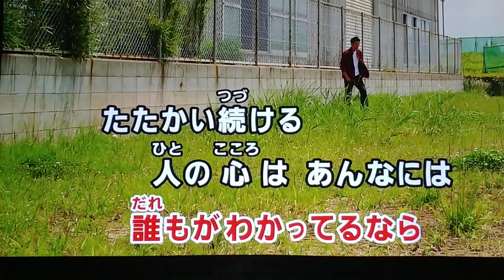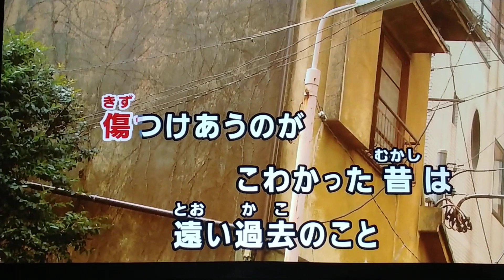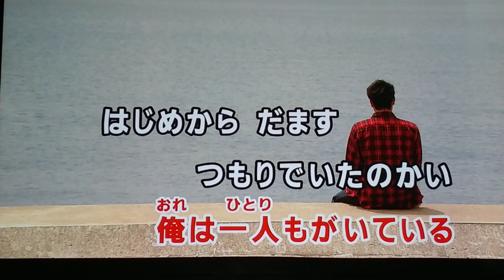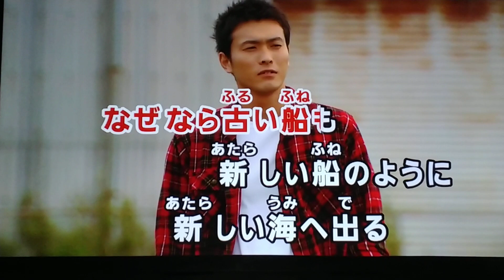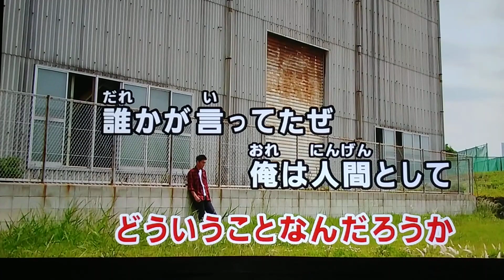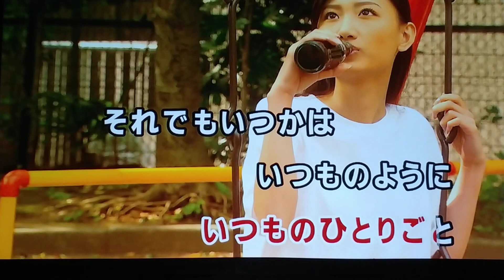【吉田拓郎特集】 イメージの詩 吉田拓郎 1970 ~cover ♪AKIRA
よしだたくろうのデビューシングル
1970年6月1日にエレックレコードから発売された楽曲